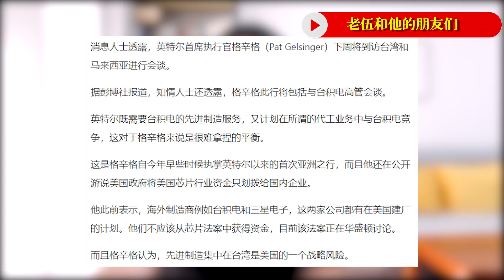英特尔CEO接见台积电，台湾人，交钱吧